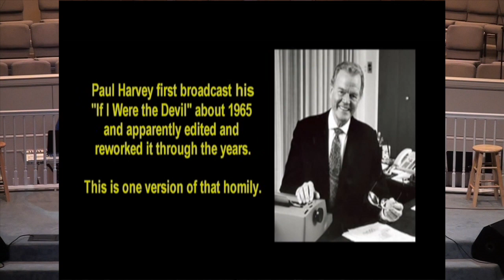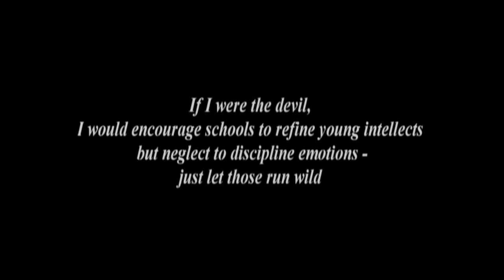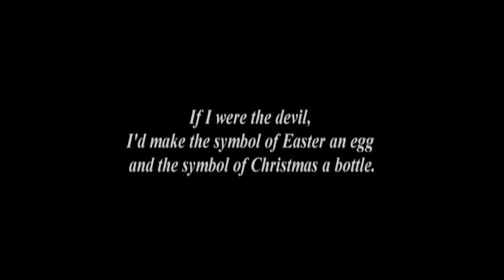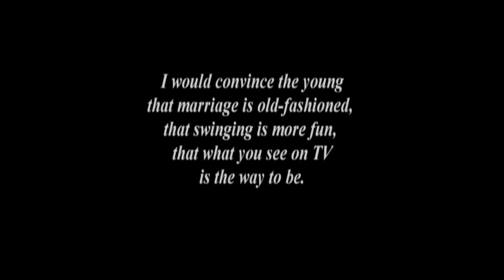Morning Worship Service 08/17/14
"When Will Revival Come? Making Our Way Back to God”
James 4:8
Pastor Randy Hommel